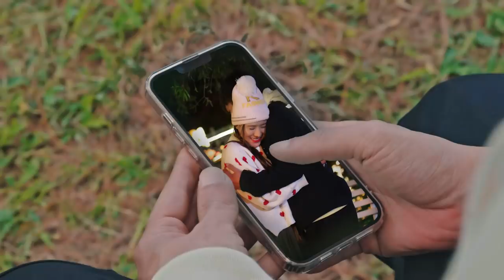PHIM TẾT NÀY CÓ CHỒNG-TẬP CUỐI | Hồ Bích Trâm, Hồ Quang Hiếu, Khương Dừa, Lê Giang, Kim Tử Long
TẾT NÀY CÓ CHỒNG
MỘT BỘ PHIM CỦA HỒ BÍCH TRÂM
HỢP TÁC SẢN XUẤT ĐIỀN QUÂN GROUP
Đạo diễn: Nguyễn Quang Minh Múm
DOP: Hada Lee
Kịch bản: Biên kịch Điền Quân
Quản lí sản xuất: Thanh Thánh Thiện
Giám sát nội dung: Trần Thuỵ Cẩm Hà

Các diễn viên chính:
Diễn viên Hồ Bích Trâm … Thúy Diệu
Ca sĩ Hồ Quang Hiếu … Mạnh Trường
Nghệ Sĩ Lê Giang  … Bà Hai Lửa
Nghệ Sĩ Kim Tử Long ... Ông Sang

Âm nhạc:
ca sỹ: Nguyễn Lệ Nam Anh
Nhạc sỹ: Lê Hữu Nhân

VÌ ANH MÃI LÀ
Ca sỹ: Hồ Quang Hiếu

TỪ GIỜ VỀ SAU
Nhạc sỹ - Ca sỹ: Lê Hữu Nhân
Producer & Mastering: Nam Chu

Đoàn làm phim xin trân trọng cảm ơn các đơn vị đã đồng hành và hỗ trợ chúng tôi hoàn thành bộ phim này.